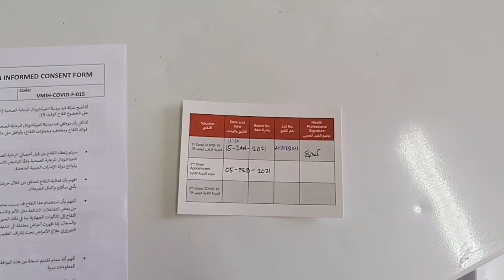Meron ba side-effects??